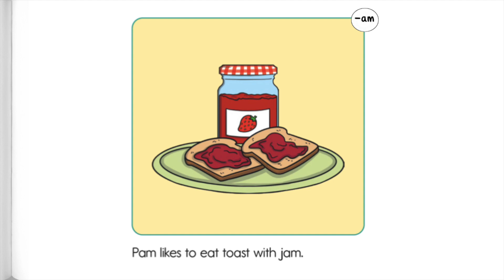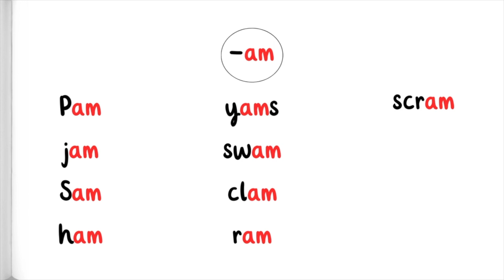Pam and Sam eBook | -am Word Family Read-Aloud | Twinkl USA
Introduce and practice -am word families with Pam and Sam!

Word families allow students to segment words into onset (initial consonant(s) of a single syllable word) and rime (the part of the single syllable word containing the vowel and following letters).